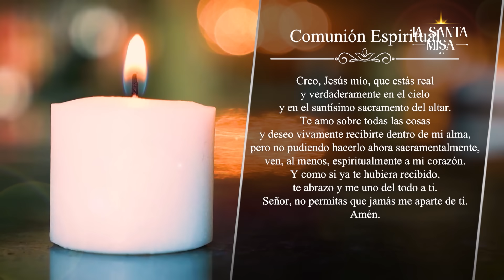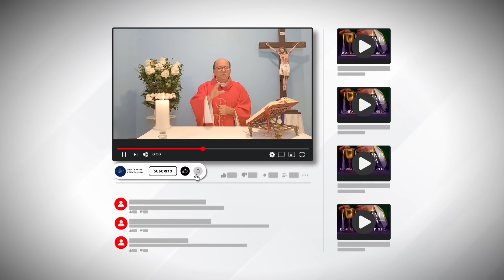MISA DE HOY, Lunes 24 De Julio De 2023, Padre Hernán Pinilla - Cosmovision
Cosmovision te invita a compartir con nosotros la Santa Misa de hoy Lunes 24 De Julio De 2023.

MISA DE HOY, 24 De Julio De 2023 - Cosmovision